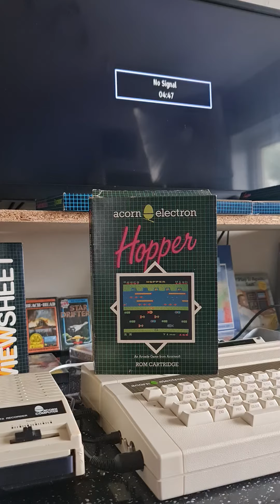acorn electron hopper cart